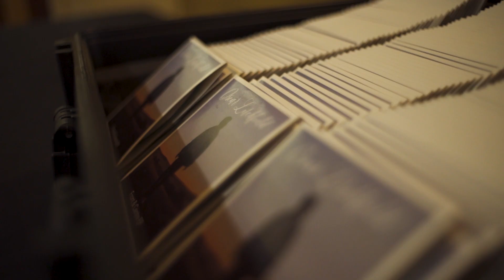Front & Centre EP Launch Party - Oscar Litchfield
This video was taken at the launch party for the Front & Centre EP.

Credit to Anthony Bowler for the video.

Listen to Oscar's music here -